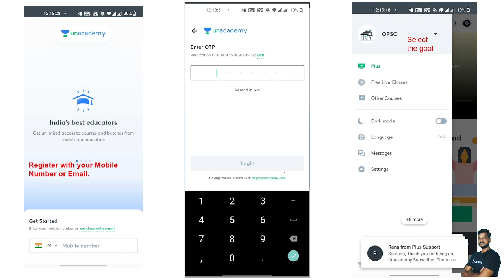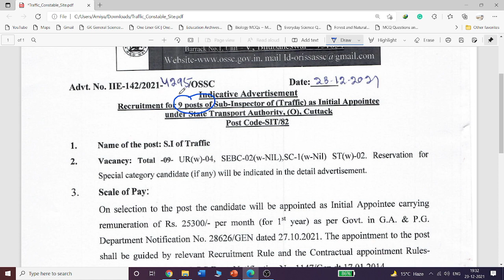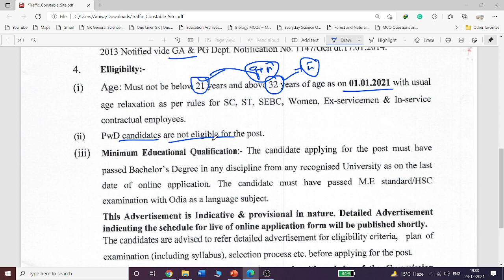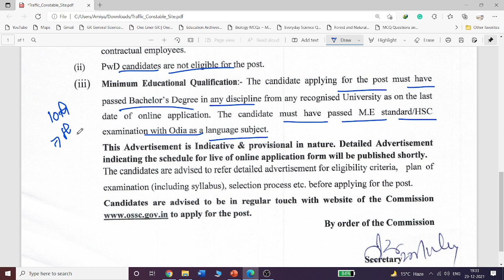Sub-Inspector of (Traffic) Police New Vacancy 2021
ଏ ପାଳି ହାରିବାର ନାହିଁ ।
✊🏼 ଏ ୩୦ ଦିନ ପାଇଁ ନିଜକୁ ନିଜେ ପ୍ରତିଶ୍ରୁତି ଦିୟ 👊
 Merit list na list haba darkara ✌🏻

E ama haq ✊

 Class time:- 11:00 AM
 GENERAL AWARENESS COMPLETE CLASS
90 MINUTES CLASS
WITH Amiya Sir 😇
Plus class ..

 Unacademy Subscription Benefits:
1. Learn from your favorite teacher
2. Dedicated DOUBT sessions
3. One Subscription, Unlimited Access
4. Real-time interaction with Teachers
5. You can ask doubts in the live class
6. Download the videos & watch offline